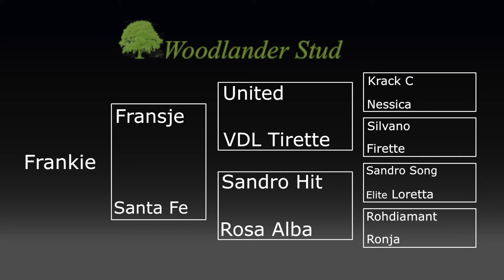Frankie at Woodlander Sales Day 2018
Video recorded at the Woodlander Sales Day 2018 with commentary by Lynne Crowden.